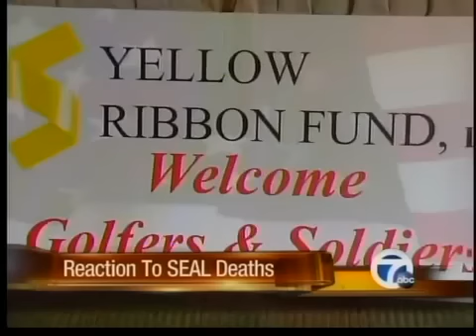Interview with General Stanley McChrystal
General Stanley McChrystal talks about the downing of a US helicopter in Afghanistan that killed 30 members of SEAL team 6.